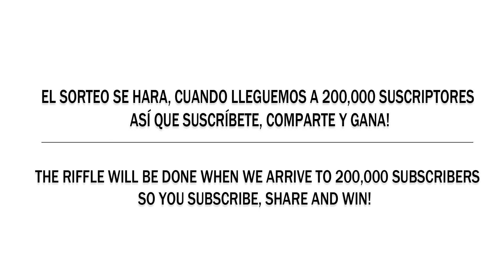1993 - INSTRUMENTAL DE RAP / J DILLA TYPE BEAT USO LIBRE (PROD BY LA LOQUERA 2017)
TE QUIERES GANAR LOS 5 INSTRUMENTALES TOTALMENTE LIBRES , GRATIS Y EXCLUSIVOS? ES SIMPLE SIGUE LOS SIGUIENTES PASOS

DO YOU WANT TO GET THE 5 TOTALLY FREE, FREE AND EXCLUSIVE INSTRUMENTS? IT'S SIMPLE FOLLOW THE FOLLOWING STEPS

TAGS IGNORE/ETIQUETAS IGNORAR

Base de rap para improvisar
Base de rap romantico
Base de rap doble tempo
Base de rap triste
Base de rap agresivo
Base de rap underground
Base de rap con palabras
Base de rap tin tin ti
Base de rap callejero
Base de rap reggae
Rap instrumental romántico
Rap instrumental callejero
Rap instrumental para improvisar
Rap instrumental triste 2017
Rap instrumental underground
Rap instrumental beat freestyle
Rap instrumental romántico triste
Rap instrumental uso libre
Hip hop beat instrumental
Hip hop beat underground
Hip hop beat box
Hip hop beat underground old school rap boom bap
Hip hop beat summer
Hip hop beat trap
Trap instrumental hip hop
Trap instrumental 2017
Trap instrumental romantico
Trap instrumental underground
Trap instrumental 2016
Trap instrumental rap
Trap instrumental doble tempo
Trap instrumental uso libre
Trap instrumental free
Trap instrumental
Trap instrumental
Trap Beat instrumental
Trap Beat free
Trap Beat 2017
Trap Beat bad bunny
Trap Beat romantic
Trap Beat sensual
Trap Beat slow
Trap Beat hip hop
Trap Beat malianteo
Beat trap soul
Beat Trap Latino
Uso libre instrumental rap
Uso libre rap
Uso libre instrumental
Uso libre bombo y caja
Uso libre beat
Uso libre rap romantico
Uso libre hip hop
BASE DE RAP - UNDERGROUND GANGSTA BEAT [INSTRUMENTAL HIP HOP] 2015
BASE DE RAP - MALEANTES - UNDERGROUND GANGSTA - HIP HOP INSTRUMENTALBASE DE RAP - HIP HOP REGGAE [INSTRUMENTAL HIP HOP]
BASE DE RAP - JAZZ BOOM BAP [INSTRUMENTAL HIP HOP]
Panda INSTRUMENTAL